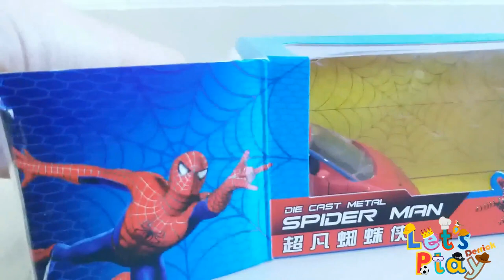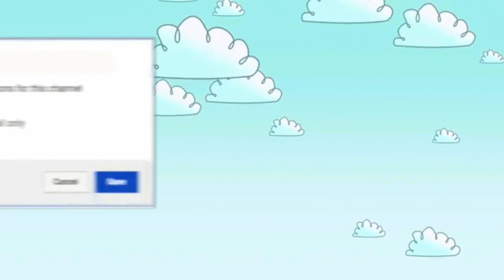Unboxing Spiderman Car # mobil Spiderman # Lets Play Derrick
Hy Friends ,